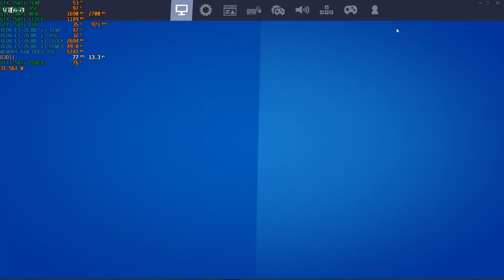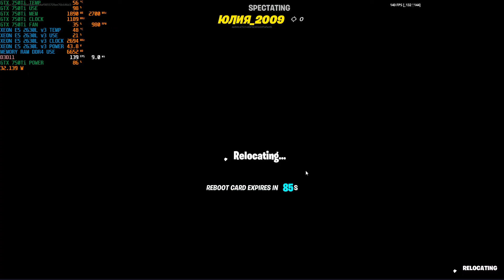Fortnite | 1080p Low 80fps | Nvidia GTX 750Ti | Intel Xeon E5 2630L v3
Fortnite
Gameplay PC

80fps
1920x1080 Resolution
Low quality setting
DirectX 11
VSync OFF
GPU 97% 31W 55ºC
CPU 22% 45W 48ºC

16GB RAM DDR4 2400Mhz Single Channel
MSI Nvidia Geforce GTX 750Ti 2GB GDDR5